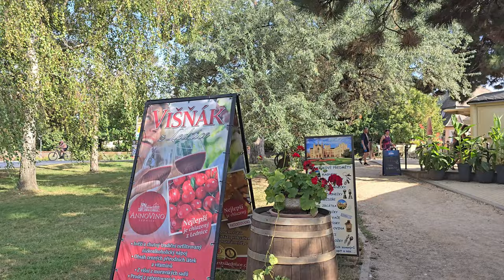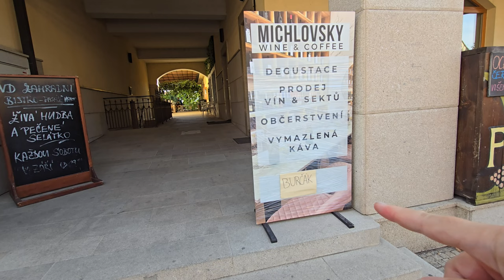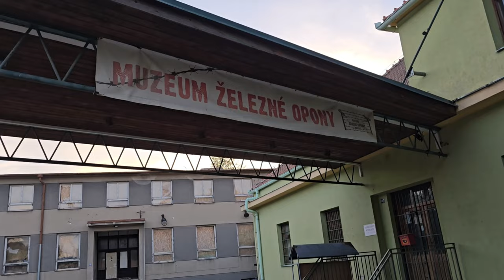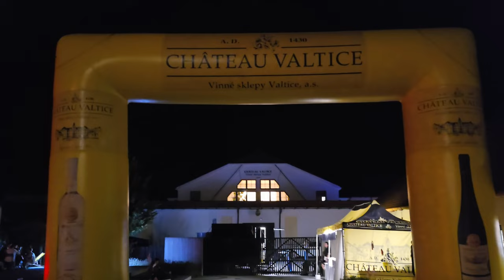Ночь в самом красивом замке Чехии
Приглашаем Вас поселить вместе с нами прекраснейшие замки Чехии - Валтице и Леднице. В одном из них мы проведём ночь. Мы вам расскажем историю этих мест и что связывает Чехию и самое богатое государство Европы-Лихтенштейн